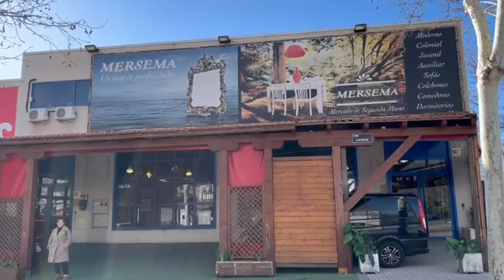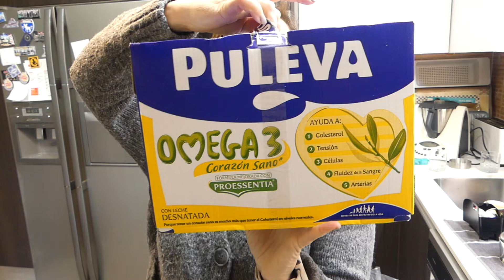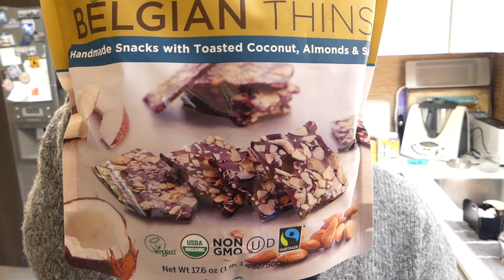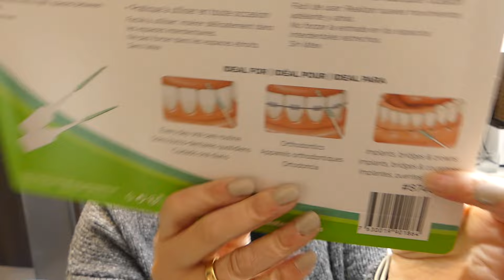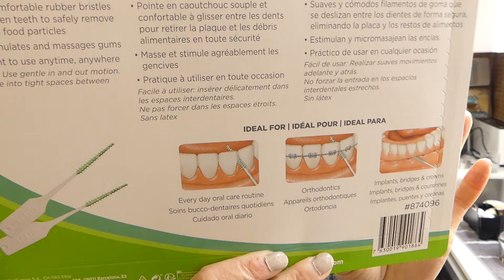Vlog 153, ¡Nueva zona del café! haul Costo y Prozis, tienda muebles segunda mano